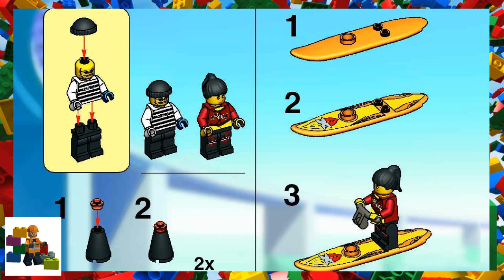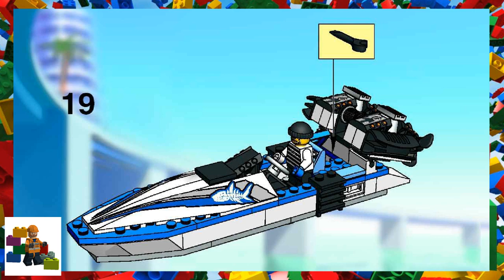LEGO instructions - LEGO Island - 6737 - Wake Rider